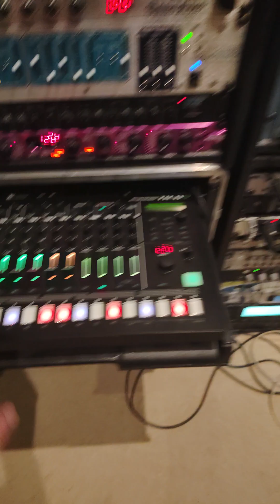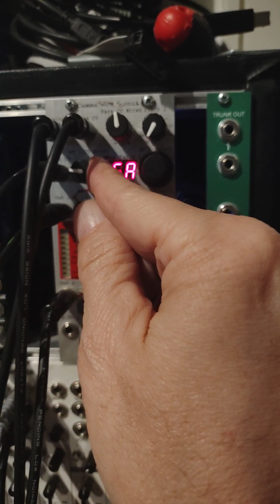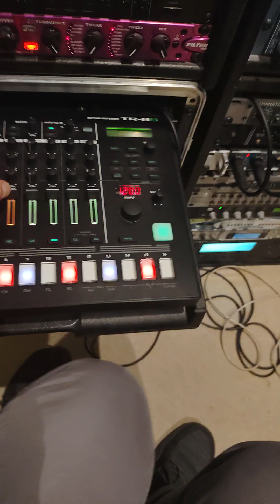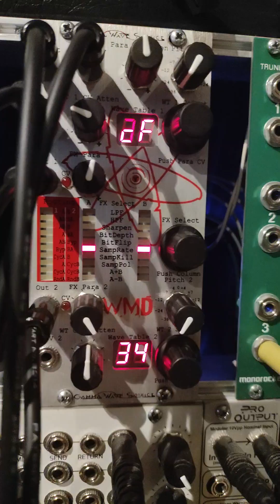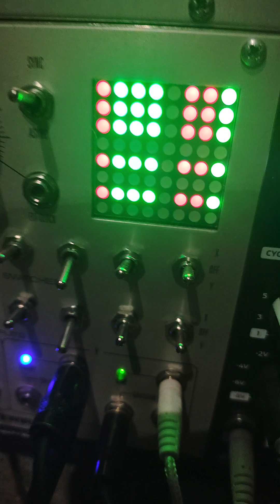Multi-basslines thru different eurorack methods!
Yeah yeah yeah this is accidentally @nitzerebb circa 1989, but who cares??? It's Saturday night and wait til you hear about my week!!!

Channel 1= the always inspiring @westonaudio Analog Time Segment Oscillator thru the @wmdevices Micro hadron collider, left side. You can really dial in a waveform on the graphic sequencer running at audio rate. I had a fever dream about this exact module and drafted it up in 1996, but he's agreed not to sue me.

Channel 2= the @wmdevices Gamma Wave Source digital wavetables thru the right half of the hadron collider. The wave table is modulated from the Livewire Chaos Computer, changing its waveform randomly. It's also fun when sequenced like this, if you remember all my videos from 2012 on the matter, or you heard my song CHO1R

Channel 3= Plaits (v1.2) Orange mode into the dirty little devil @analogue_solutions SY02, which is an MS-20 filter. I'm so happy I put firmware 1.2 into it because now I have a monophonic DX7 that needs some analog filtering!

Channel 4= the @arturia_official minibrute (Steiner parker filter) with lots of Brute factor

The finally I got my aux sends working again (solder job!) And so it's going into Mutable Clouds which is such an amazing granular delay and EVERYONE knows you shouldn't run basslines into clouds SO I DID IT!!